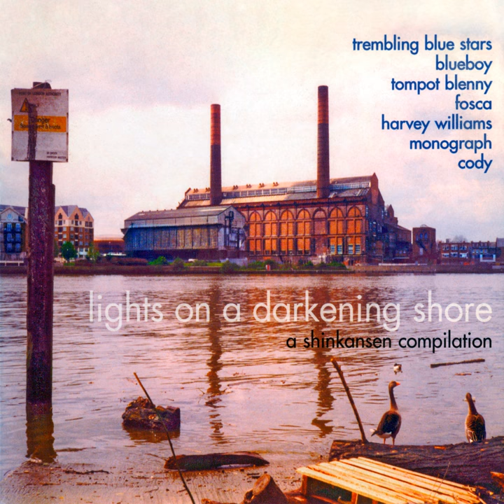A Story Time Has Told Us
A Story Time Has Told Us · Monograph

Lights on a Darkening Shore: a Shinkansen Compilation